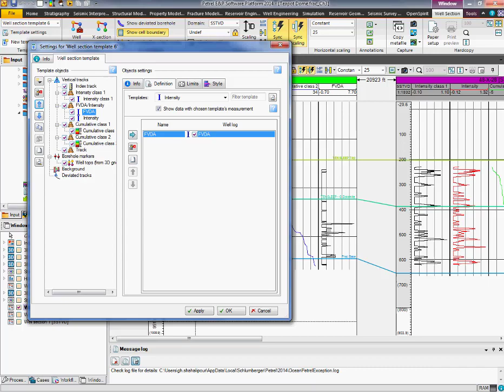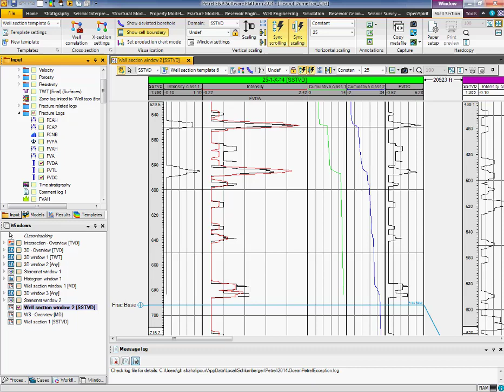How to Make Fracture Modelling Part5_1 Intensity log